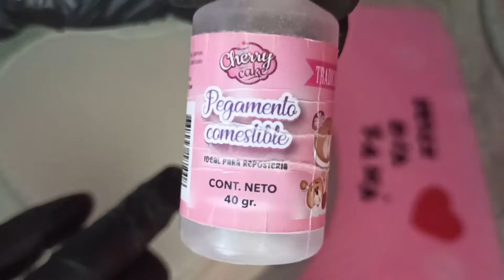** Receta de Pastel Funfetti para mama/Cake Funfetti **